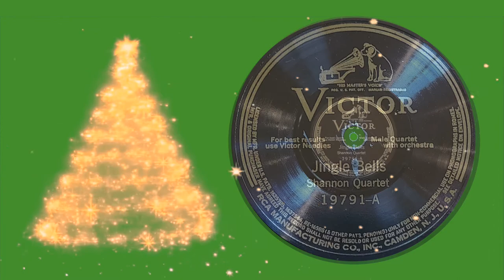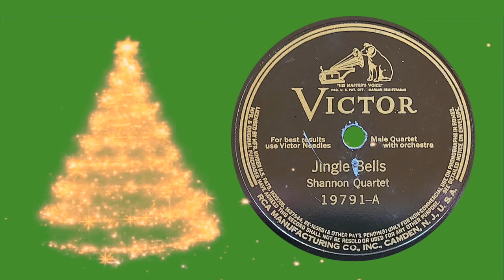🎁“Jingle Bells” by the Shannon Quartet 1925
Victor 19791-A

Another lively version of Jingle Bells for the holiday season.